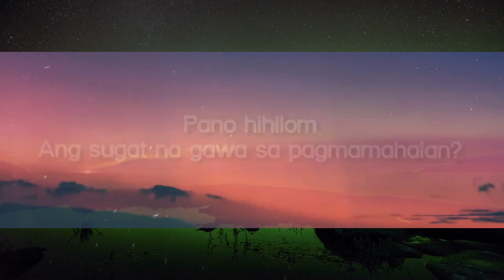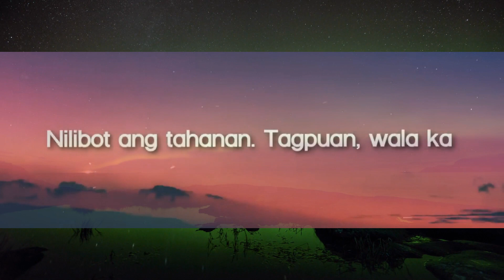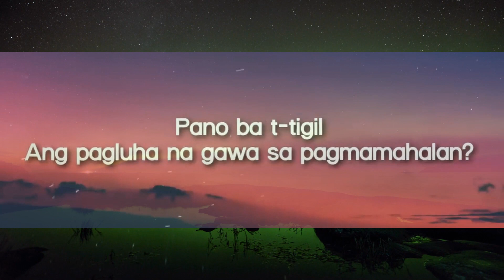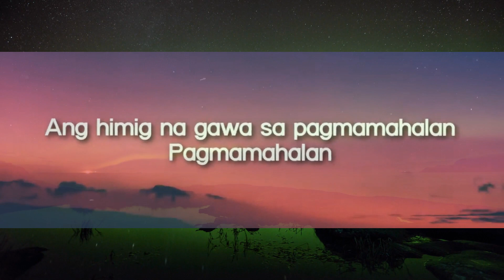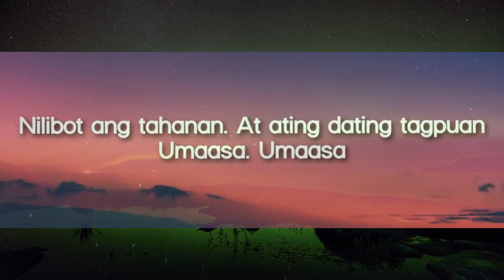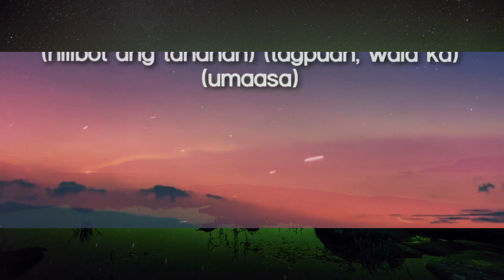CALEIN - Umaasa (Lyrics) | 1 Hour Version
CALEIN - Umaasa (Lyrics)
Lyrics video for "Umaasa" by CALEIN.

🎤 Lyrics:

[verse 1]
Pano hihilom
Ang sugat na gawa sa pagmamahalan?
Pagmamahalan?

[verse 2]
Pano ba t-tigil
Ang pagluha na gawa sa pagmamahalan?
Pagmamahalan?

[chorus]
Umaasa
Umaasa
Umaasa
Umaasa

[verse 3]
Hinanap ko ang dating
Kasiyahan, kalungkutan
Aking iaalay
Ang himig na gawa sa pagmamahalan
Pagmamahalan

[chorus]
Umaasa
Umaasa
Umaasa
Umaasa

[bridge]
Umaasa
Umaasa

[chorus]
Umaasa
Umaasa
Umaasa
Umaasa

[outro]
(umaasa)
(umaasa)
(umaasa)